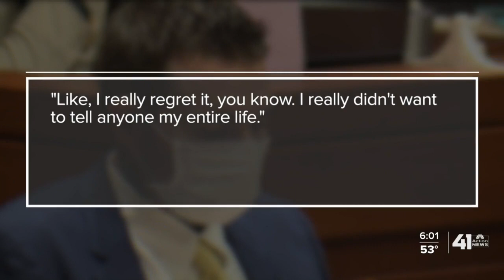Yust's ex-girlfriends take center stage in 2nd day of witness testimony in murder trial